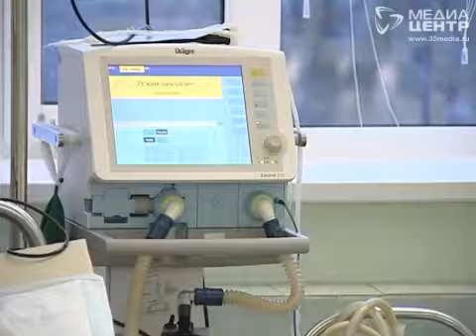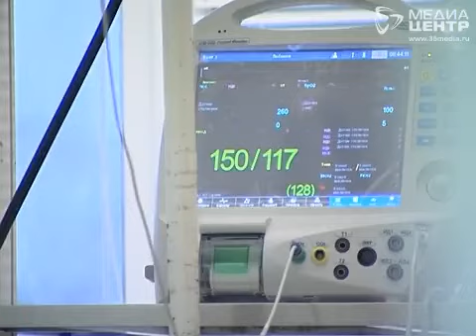100 молодых медиков начали работать на Вологодчине